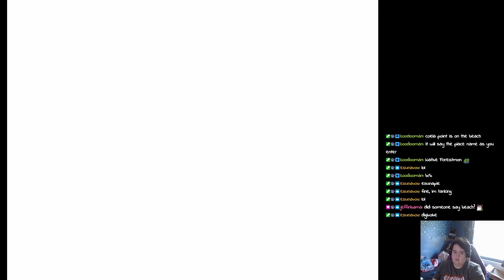Training our Digimons so they for sure don't get Digidead - Digimon World Highlights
Twitch highlights for Digimon World 1 - Where a Digimon newbie has a crash course in Digilore and how to take care (badly) of your new Digimon partner.

I stream Tuesdays, Thursdays, Saturdays and most Sundays from 1pm BST, come join in the fun and find out what happens next on our Digimon adventures!